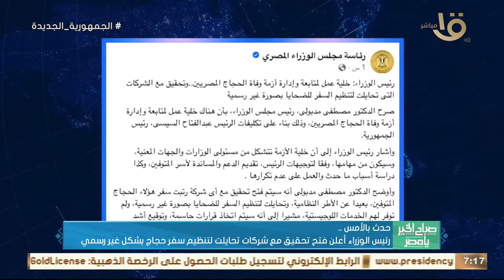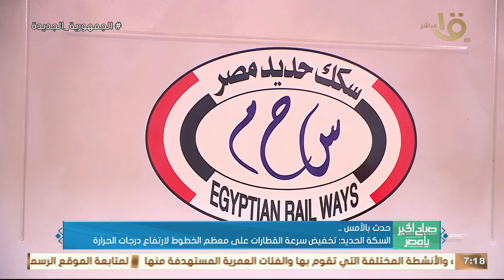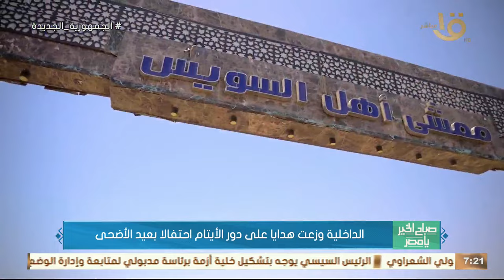حدث بالأمس.. الرئيس السيسي وجه بتشكيل خلية أزمة لمتابعة حالات وفاة الحجاج المصريين